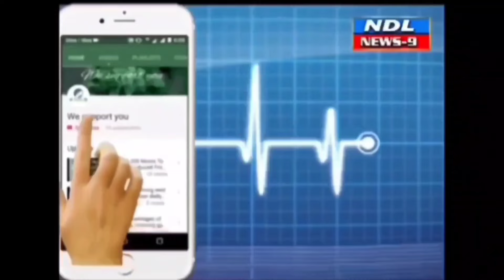ఈ సమస్య పరిష్కరించాలి లేకుంటే మీ పై చర్యలు తప్పవు . జిల్లా కలెక్టర్ మంత్రి ఫైర్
Nandyal news 9---నంద్యాల సంజీవ్ నగర్ సర్కిల్లో చిన్నపాటి వర్షం వస్తే రోడ్లని మురుగునీటితో జలమయం కావడంతో ప్రజలు నానా అవస్థలు పడుతున్నారు ఈ సందర్భంగా ప్రజలు అవస్థలు పడకూడదని నంద్యాల జిల్లా కలెక్టర్ రాజకుమారి మంత్రి  ఫరుకు కాలువలను పరిశీలించారు